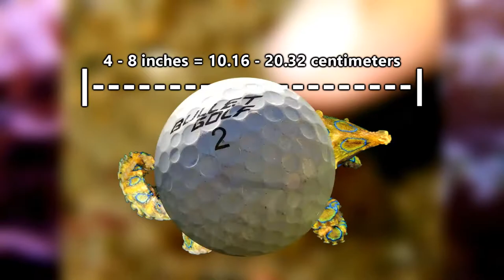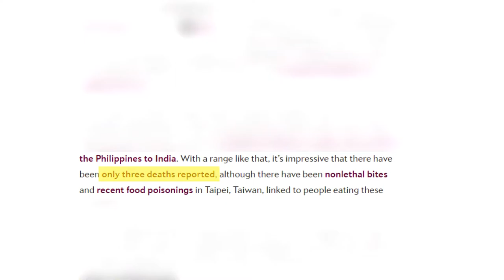Blue ringed Octopus facts a Small Cephalopod with a Deadly Bite Animal Fact Files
Phrases such as 'all rights go to the author' and 'I do not own' do not automatically mean that you are making fair use of that material, nor do they mean that you have the copyright owner's permission.

"Paid product placements are defined as pieces of content that are created specifically for a sponsor and where that sponsor's brand, message, or product is integrated directly into the content. A typical example of a paid product placement is one in which a marketer pays a partner to specifically mention their product or brand in what would normally be the editorial part of the content."

Remember, I'm not an authoritative voice on this matter. This is just what I think based on the research I've done.